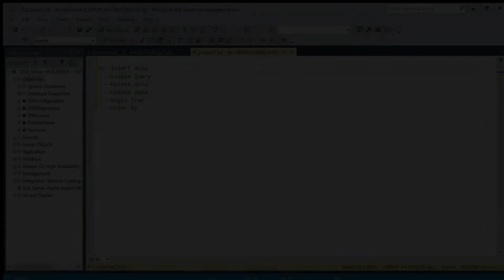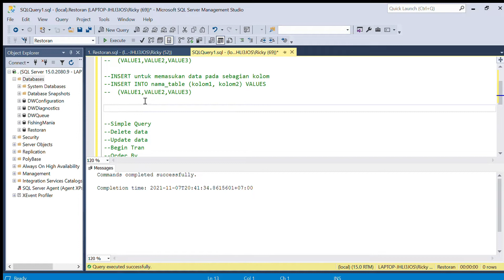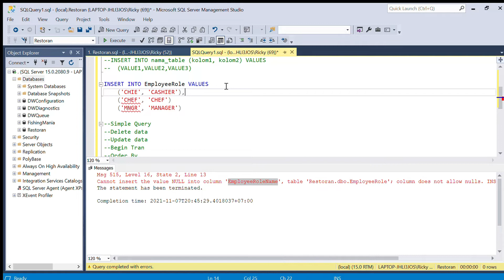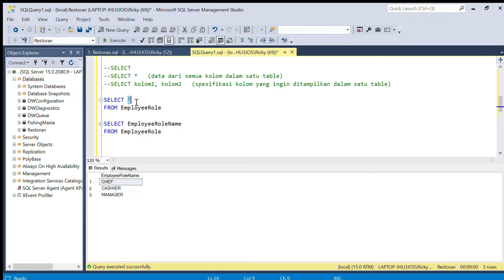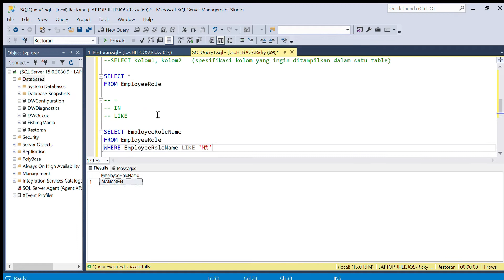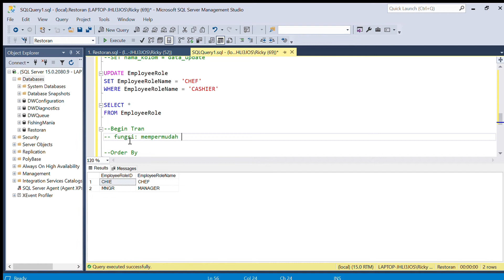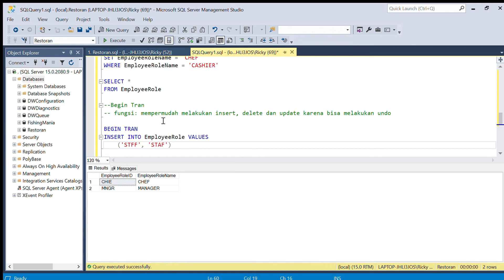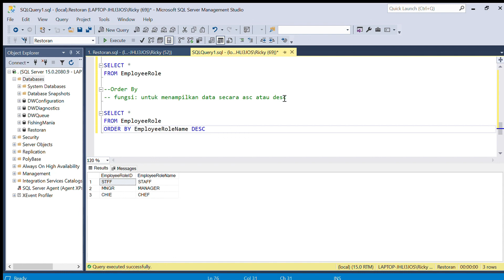[HIMTI TUTOR] Database System - Part 3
[HIMTI TUTORIAL]

Halo semua!
Kami dari HIMTI BINUS University kembali lagi dengan video-video tutorial yang akan membantu kalian untuk belajar.

Di video kali ini kita akan memberikan tutorial Database System